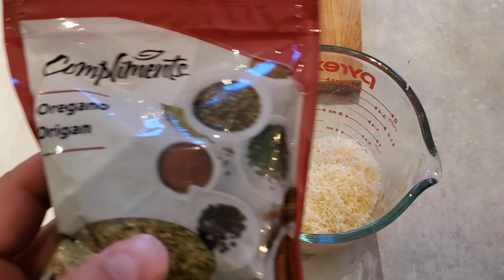I Tried The Classic Italian Carbonara Recipe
Today, I'm taking you on a culinary journey to Italy as I try the classic Italian Carbonara recipe! This traditional dish is a staple of Italian cuisine, and I'm excited to share my experience with you. From the al dente spaghetti to the rich and creamy sauce, made with eggs, parmesan cheese, and a hint of oregano, I'll show you every step of the way. Get ready for a taste sensation that will leave you wanting more! So, sit back, relax, and let's cook up some delicious Italian food. Buon appetito!